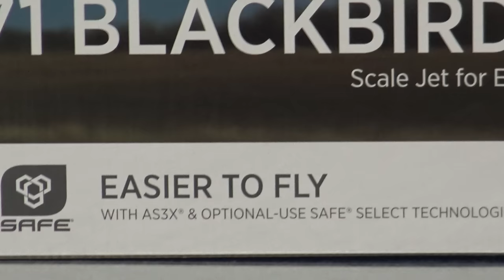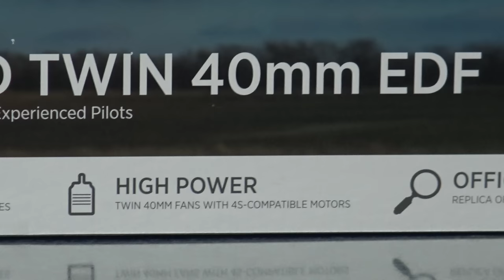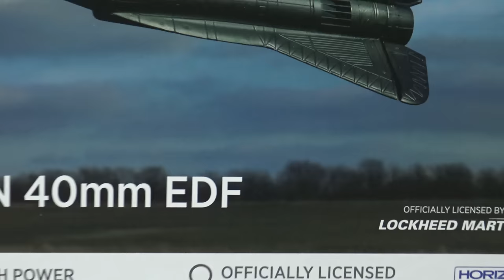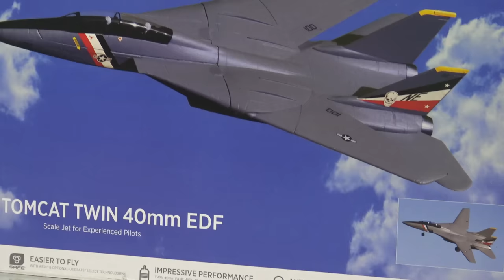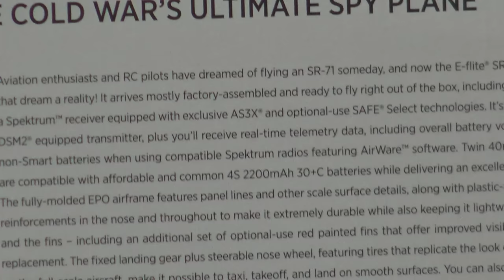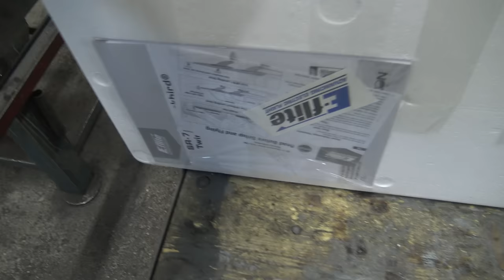ITS HERE!!! SR-71 Blackbird Twin 40mm EDF RC jet 4S BNF Unboxing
SPECIAL THANKS AND SALUTE TO PETRINCIC BROS BIGGEST SUPPORTERS ( DONATORS ):
-FREDERICK TICE
-MICHAEL C. McVICKER
-MARK BAUER
-DANYEL VAN BEEK
-ANDY BUTLER
-KEITH GOODE
-ROBERT STRATTON
-ROBERT VILLANTCORT

Introduction
The Lockheed Martin SR-71 “Blackbird” is one of the most unique and iconic aircraft of all time. Developed in the 1960s to fly faster and higher than all other airplanes and missiles of the time, the SR-71 holds world records for sustained altitude (85,069 feet) and speed (2,193.2 mph/Mach 3.3). With the E-flite® SR-71 Blackbird Twin 40mm EDF, you can own a replica that’s scaled to be practical for more RC pilots to afford and fly! It’s compatible with popular 4S 2200mAh batteries and is equipped with exclusive Spektrum™ AS3X and optional-use SAFE Select technologies to make it the easiest to fly Blackbird yet. Optional-use fixed landing gear with a steerable nose wheel makes it easy to taxi, takeoff, and land on smooth surfaces, or you can leave the gear off for more speed and vertical performance when flying over grass. Best of all, it arrives factory-finished and nearly ready to fly right out of the box to offer an authentic SR-71 flying experience you can’t get anywhere else!

Product Specifications
Power Type Electric
Servos Included
Minimum Required Radio Full-range 5+ Channel Spektrum™ DSMX®/DSM2® Compatible Transmitter
Radio Sold Separately
Technology AS3X and SAFE
Charger Sold Separately
Receiver Included
Skill Level Level 3
Wingspan 19.88" (505 mm)
LiPo Compatibility 4S
Recommended Motor Battery 14.8V 2200mAh 4S 30C LiPo Battery with IC3 Connector
Connector Type IC3
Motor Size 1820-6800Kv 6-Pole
Product Length 37.6" (955 mm)
Fan Size 40mm EDF
Approximate Assembly Time No Assembly Required
Material EPO
Product Weight 29.4oz (834g) with Recommended Motor Battery